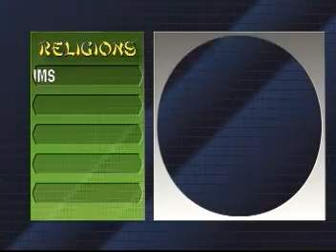Kids On Mission - China (part 1)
A short look at China for kids.